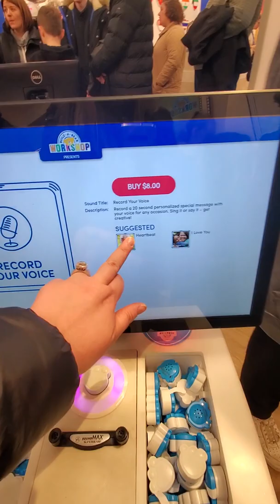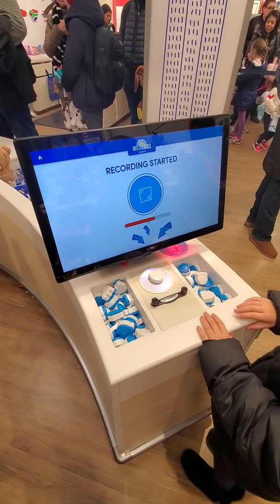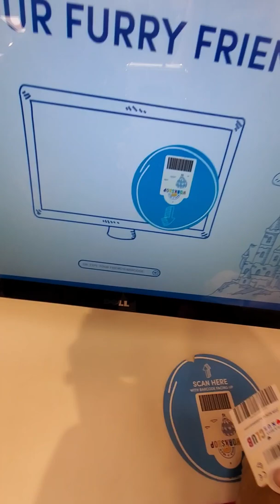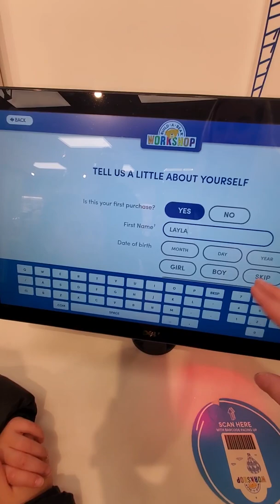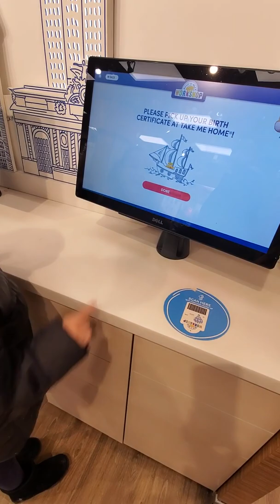Build A Bear Store NYC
Watch as Layla tours the build a bear store in NYC.

Which one will she choose.

There are so many options to pick from and they have something for everyone. They have lots of licensed options as well such as Elsa from frozen, Marvels superhero’s and so many more.

You even have the option of adding songs to your bear, heartbeats and you can also make them scented!!! The possibilities are endless at Build-a-bear.

Have you ever been to a build a bear store before, if so which one did you choose?

The S Fam xo